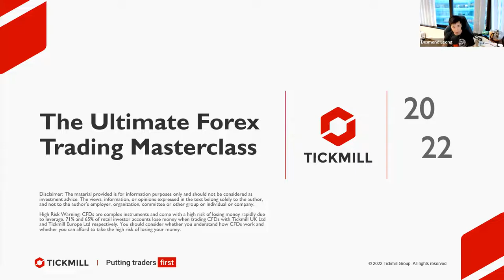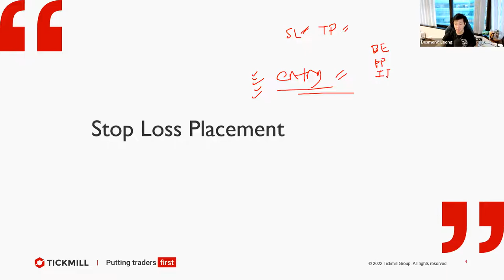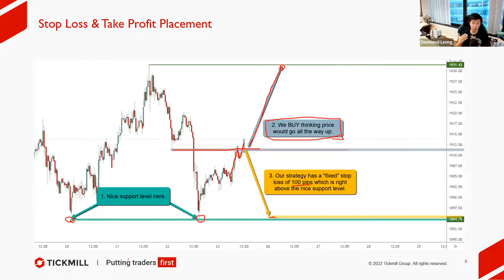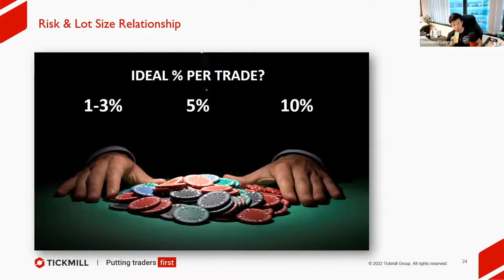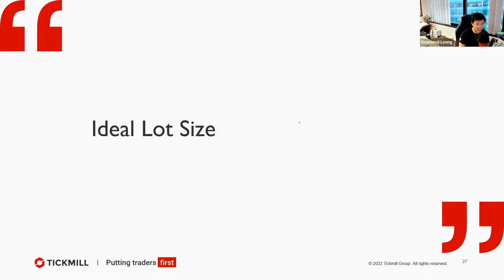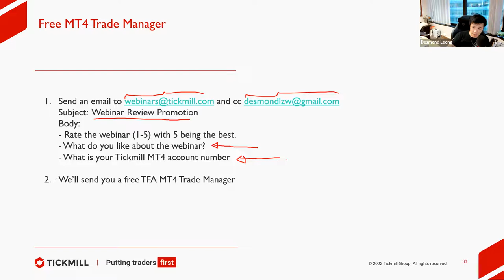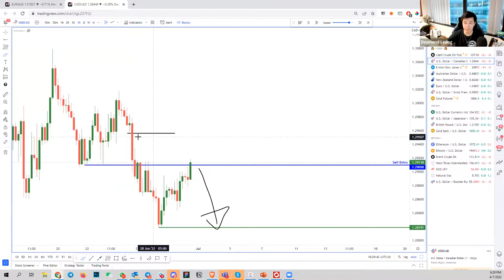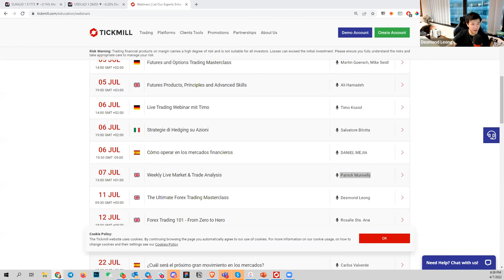How to Improve SL/TP Placements